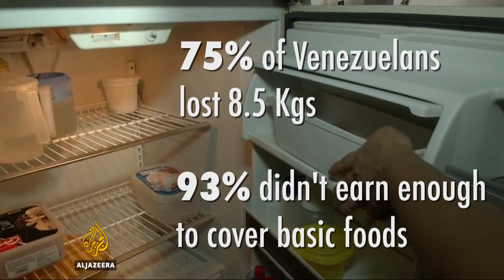Venezuelans protest over food shortages and inflation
More anti-government protests have been broken up by Venezuelan security forces on Saturday.

Opposition politicians called for a march to protest against food shortages in the crisis-stricken country.

At least 63 people have been killed in street protests since April 1.

Al Jazeera's David Mercer reports from the Colombian city of Cucuta, on the border with Venezuela.